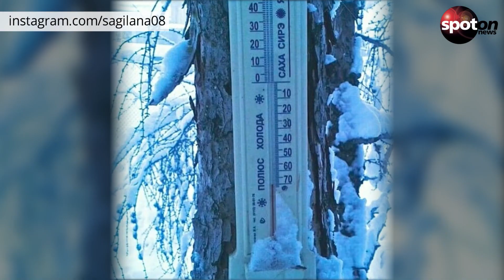Kalt, kälter, Oimjakon: Hier stößt der Mensch an seine Grenzen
Oimjakon heißt der kälteste Ort der Welt, in dem Minusgrade bis zu 62 Grad im Winter Alltag sind. Nicht nur Tiere, auch Menschen kommen hier an ihre Grenzen...